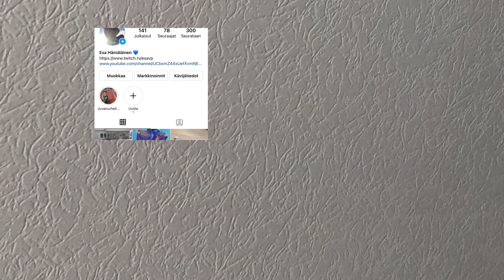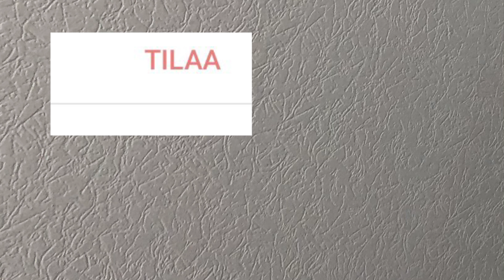TYTTI YLI VIIKARI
Puhutaan tytti yli-viikarista Ja WhatsAppista ￼